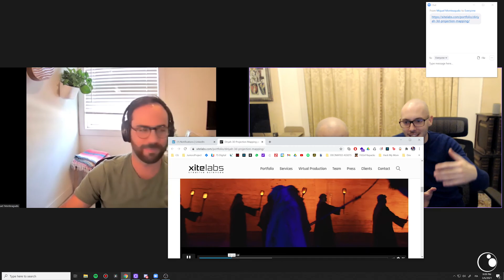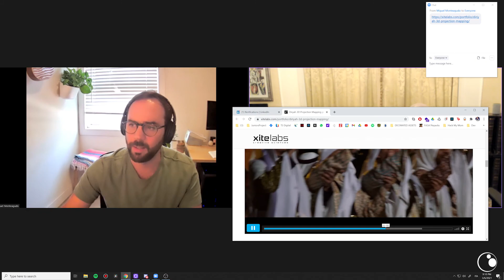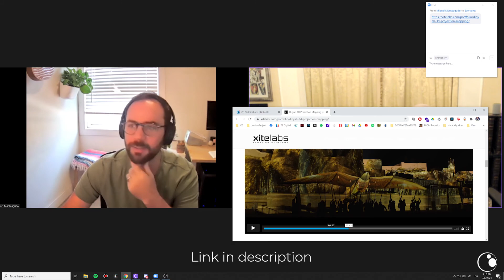How to get in a breaking world record project: Mindset tricks from Miguel Monteagudo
Miguel is now working for Activision Blizzard, while having the time to live his own life.🧨

This means that he had to sacrifice something.
That he had to fail.

But he also had to find the strength to get up again.
To experiment.
To ASK!

In this video, he shares some of the tricks he used to keep himself motivated, competitive and at the top of the game. Whatever game he was happy to be part of! 😎

If you want to challenge yourself.
If you want to know how to find your spot.
This video will guide you through the early stage of your career to the latest one.

Are you looking for more tips tailored exactly for you?
Do you want to know which one could be your next career step?